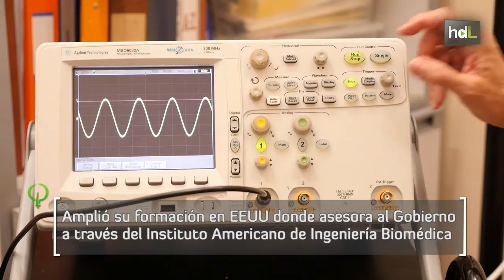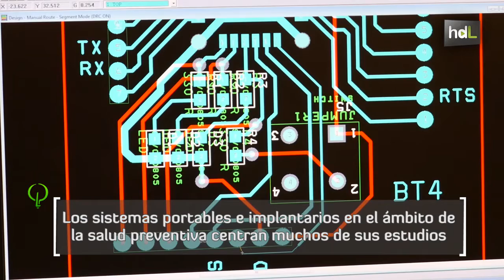HDL Laura Roa, ingeniería con identidad propia al servicio de la telemedicina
Quizás su nombre no es conocido pero se trata de una de las investigadoras en Ingeniería Biomédica más reputadas de España. La sevillana Laura Roa es catedrática de Ingeniería de Sistemas y Autómatica en la Escuela de Ingenieros de la Universidad de Sevilla desde donde aboga por esta ciencia como base de desarrollo industrial para las pymes españolas. Sus más de 30 años dedicados a la investigación en este ámbito le confieren una visión afinada sobre la deriva del boom que en toda Europa han experimentado las TIC en el campo de la sanidad desde principios de siglo. Y Laura Roa piensa que es imparable. Por eso, sus investigaciones se centran desde el grupo que dirige en la universidad, integrado en la red de excelencia Ciber-bbn, en modelos computacionales de sistemas fisiológicos, en el estudio de sistemas portables y sistemas implantables. En definitiva, la ingeniería que posibilita el desarrollo de la e-salud y la telemedicina.  Si le preguntan a cuántas organizaciones pertenece, ella comienza, sin falsa modestia, una retahíla de rimbombantes nombres como si de la lista de los reyes godos se tratara. No en vano, es fellow o académica de las sociedades de ingeniería biomédica más prestigiosas del mundo. Fundó y dirigió durante 12 años la española y a día de hoy asesora a la FDA y al senado estadounidenses sobre estos asuntos a través del Instituto Americano. Fue en Estados Unidos donde amplió su formación porque en España, en los años 80, la mujer aún no encontraba su sitio en la Universidad. Ella quería tener su propia personalidad científica. A pesar de ser mujer. A día de hoy, ¿quién lo duda?